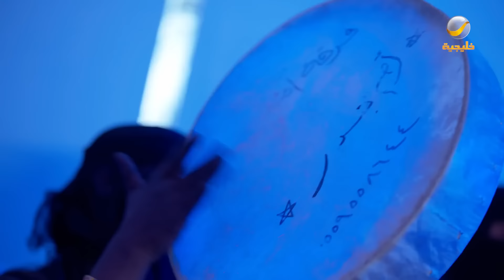مسلسل شباب البومب - حلقة سيدة أعمال